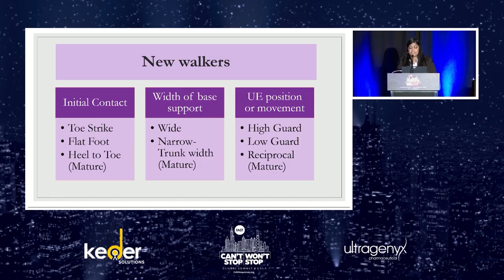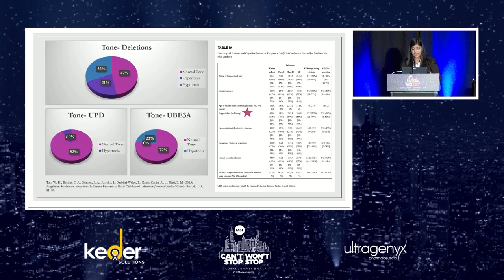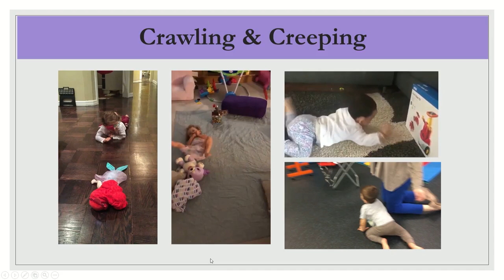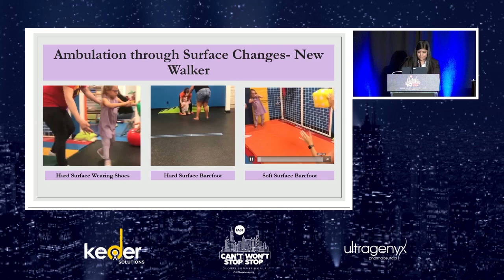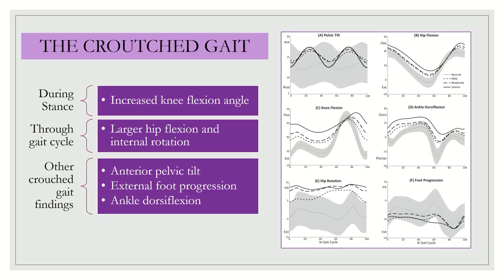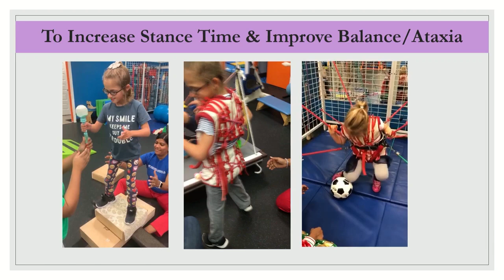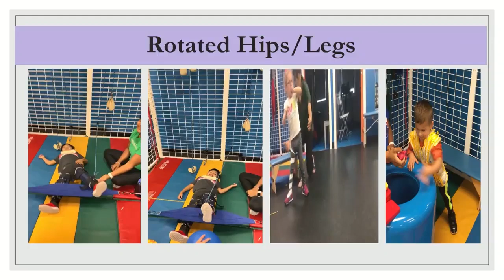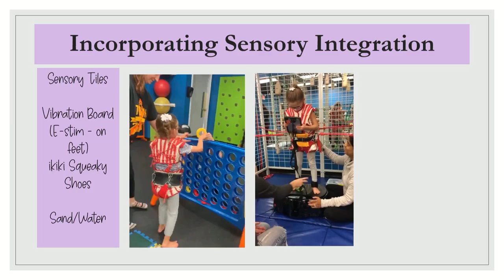2019 FAST Summit on Angelman Syndrome: Motor Development in Angelman Syndrome- Amy Eapen PT, DPT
Foundation for Angelman Syndrome Therapeutics presents "Amy Eapen, PT, DPT
." Information presented at the 2019 FAST Summit and Gala, December 7, 2019.

Amy attended Northeastern University where she has received a Bachelor of Science in rehabilitation sciences, Masters
 of Science in physical therapy (MSPT) and doctorate in physical therapy (DPT). Amy is early intervention certified and has
experience working with babies from two pounds when they are released from the NICU. Amy is certified in the Therasuit
Method™, Level 1, Kinesiotaping, Level 1, Neurac (Redcord) and obtained a
 certificate to practice as a Level 1 Cuervas Medek Exercises (CME) therapist. Amy is trained in many modalities including
the use of electrical stimulation on children and adults. Amy specializes in neuro and pediatric physical therapy and
has appeared on numerous television broadcasts. Amy is the owner of Keep Moving Forward, Inc. an intensive physical
therapy clinic in Garden City, NY.